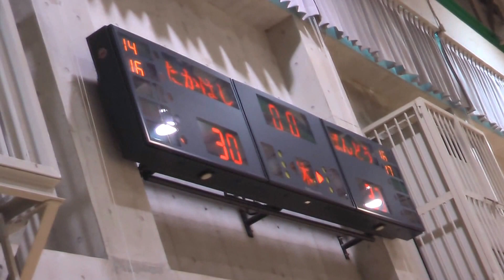2015 B-1 JAPAN 2Q2 大学バスケ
【出場選手】
高橋 貴大（青山学院大学）
坂東 拓（筑波大学）
皆川 徹（明治大学）
永山 雄太（国士舘大学）
伊集 貴也（国士舘大学）
伊藤 良太（慶應義塾大学）
吉川 治瑛（慶應義塾大学）
大釜 賢治（白鴎大学）
星野 和希（白鴎大学）
中村 享輔（白鴎大学）
小田 悠太（専修大学）
藤田 弘道（専修大学）
本間 遼太郎（日本体育大学）
周 率（日本体育大学）
濱田 拓也（日本体育大学）
平野 哲朗（早稲田大学）
佐藤 完太（日本大学）
村上 健太（東洋大学）
筑波 拓朗（東洋大学）
小野 竜暉（中央大学）
平良 彰大（立教大学）

バスケット情報中心に発信させていただきます。